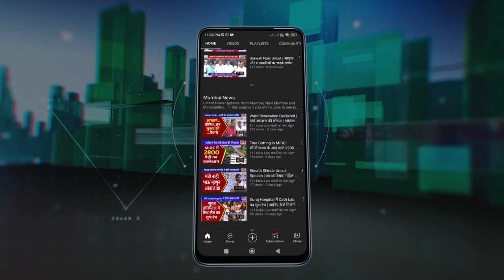Kirtibhai Rana के आवास पर विराजे श्री गणेश | 20 वर्षों से गणेशोत्सव की परंपरा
APMC के पूर्व संचालक किर्ती भाई राणा के आवास पर गणेशोत्सव | 20 वर्षों से सांस्कृतिक परंपरा का जतन.